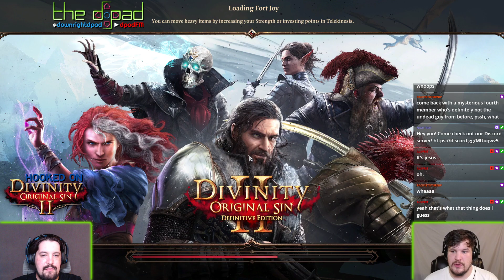"Flaming Pigs" - PART 4 - Divinity: Original Sin II: Definitive Edition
IT'S BACONNNNNNN~

To see this live, tune into our Twitch channel Wednesdays at 8pm!

Divinity: Original Sin II is a role-playing video game developed and published by Larian Studios. The sequel to 2014's Divinity: Original Sin, it was released for Microsoft Windows in September 2017, for PlayStation 4 and Xbox One in August 2018, for macOS in January 2019, and Nintendo Switch in September 2019. The game received universal acclaim, with many critics citing it as one of the best role-playing games of all time, with praise given to its complexity and interactivity. It was also a commercial success, selling over a million copies in two months.

The game is set on the fantasy world of Rivellon, centuries after Divinity: Original Sin. Living beings on Rivellon have a form of energy known as Source, and individuals called Sourcerers can manipulate Source to cast spells or enhance their combat abilities. The Seven Gods of Rivellon had given up a portion of their collective Source power and infused it into a person, Lucian, known as the Divine, who used his powers to hold back the Void. However, Lucian died before the start of the game, which weakened the Veil between the Void and Rivellon, and monstrous creatures of the Void, guided by the God King, their dark deity, have begun to invade Rivellon. These Voidwoken are drawn to the use of Source, and so an organization called the Divine Order is persecuting Sourcerors.